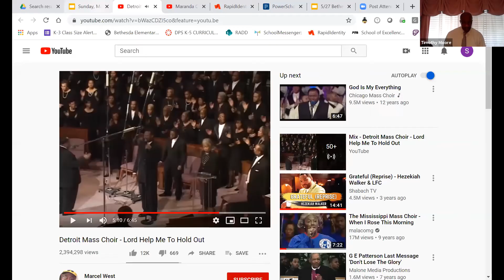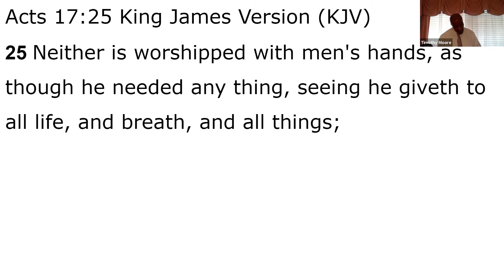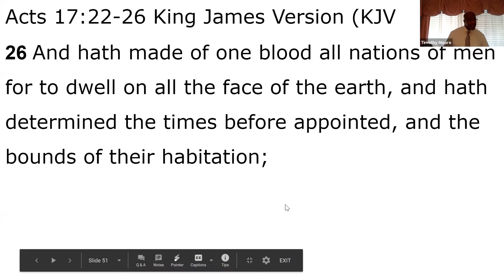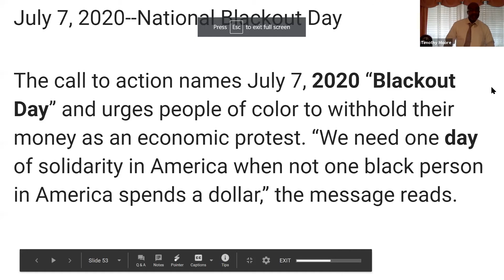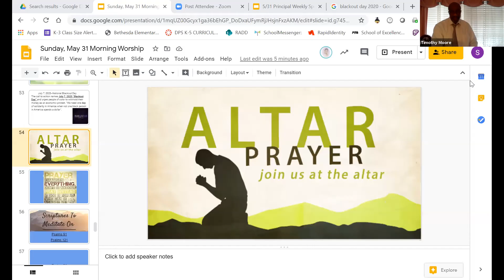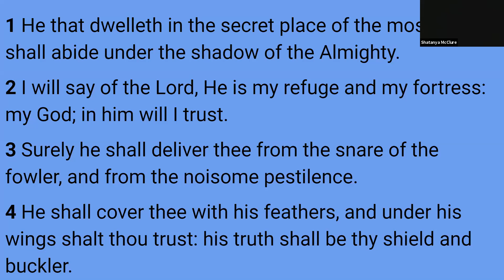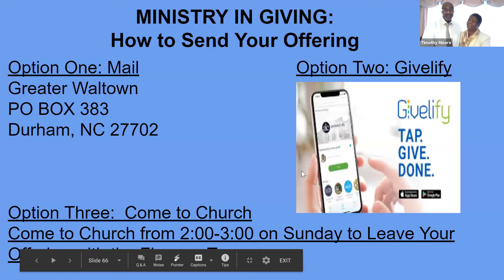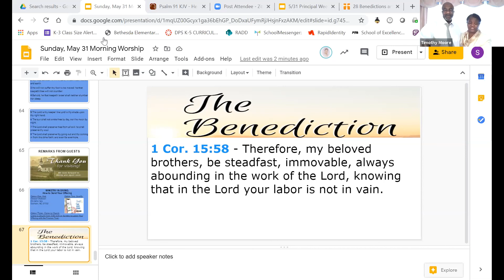Greater Waltown Sunday Service May 31, 2020